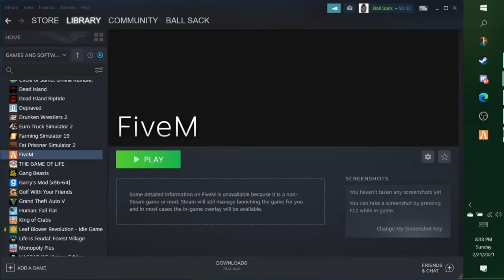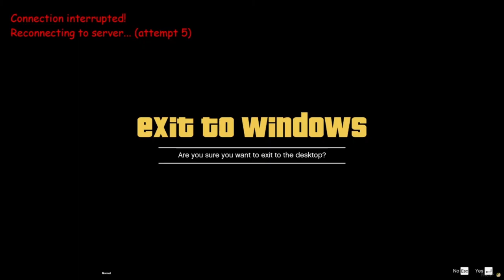Getting Arrested on fiveM